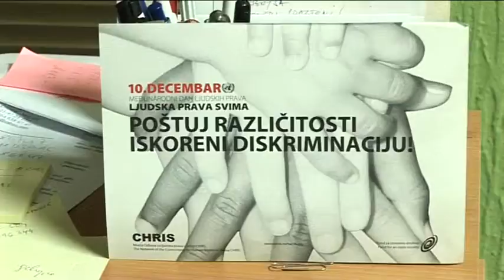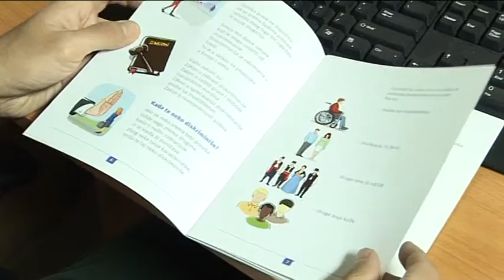RTV Belle amie